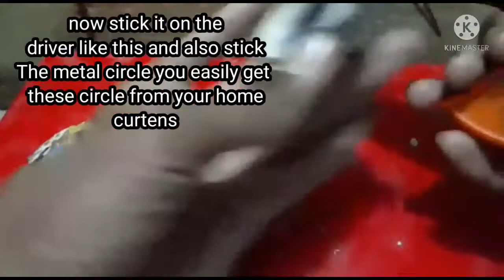how to make spriggan requiem beyblade 🌀from cardboard (💯 burst able 💥)/beyblade spryzen/spriggan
how to make beyblade spryzen requiem with cardboard
how to make beyblade burst spryzen requiem with cardboard at home
making spryzen requiem beyblade with cardboard
how to make beyblade Burst spryzen requiem with cardboard